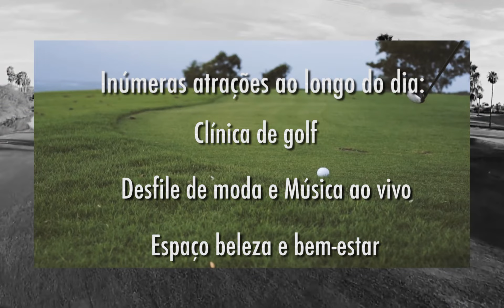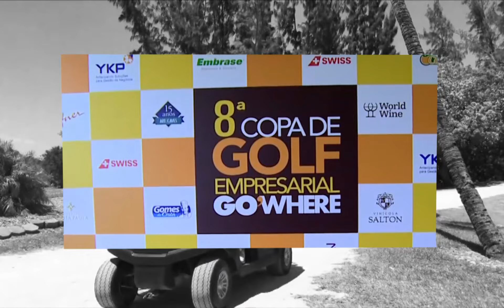Mídia Kit 9º Copa de Golf Go Where - Especial 3 Gerações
Vem aí mais uma edição da Copa de Golf Go Where, que será realizada no São Paulo Golf Clube, na capital paulista. Neste ano, as equipes serão formadas por 3 gerações da família.